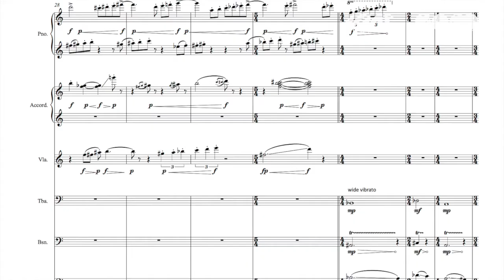Ben Gaunt on Next Wave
Ben Gaunt talks about his experience on the Next Wave programme.

His piece 'Filling Rubin's Vase' is available on the Next Wave album featuring:
1. Weiwei Jin: Sterna Paradisaea, Returning
2. Maya Verlaak: All Verlaak's Music is Alouette
3. Eugene Birman: The winter desert of my silences
4. Edwin Hillier: hibeh
5. Ji Sun Yang: KAIROI
6. Georgia Rodgers: partial filter
7. Ben Gaunt: Filling Rubin's Vase
8. Michael Cutting: I AM A STRANGE LOOP III
9. Oliver Christophe Leith: hand coloured
10. Barnaby Hollington: Velvet Revolution
11. Paul McGuire: Panels
12. Ryan Latimer: Moby Dick
Artists: London Sinfonietta, Loré Lixenberg, Sarah Nicolls, Oren Marshall, Garry Walker, Sound Intermedia